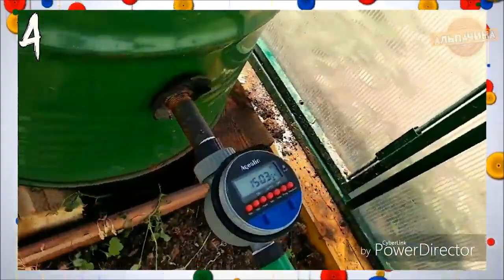УНИКАЛЬНЫЕ УСТРОЙСТВА ДЛЯ САДОВОГО УЧАСТКА ДЛЯ ВАС с ALIEXPRESS из Китая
1. РАЗБРЫЗГИВАТЕЛЬ ДЛЯ БУТЫЛОК

2. САНДАЛИИ ДЛЯ СКАРИФИКАЦИИ

3. Мешочки для рассады

4. Таймер для автономного полива

5. Машинка-степлер для подвязки растений

6. Перчатки с "когтями"

7. НАСТЕННЫЙ СВЕТИЛЬНИК

8. СТОЛ ДЛЯ ПИКНИКА

9. Электрический кусторез

10. Садовая подсветка

11. Инструмент для сбора фруктов

12. Ловушка для летающих насекомых